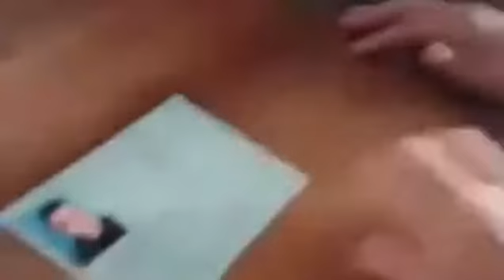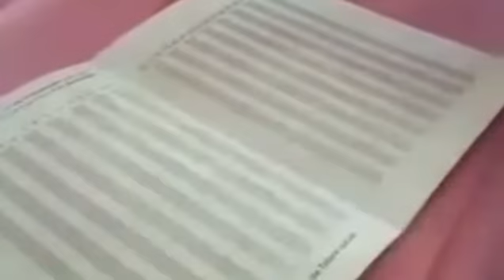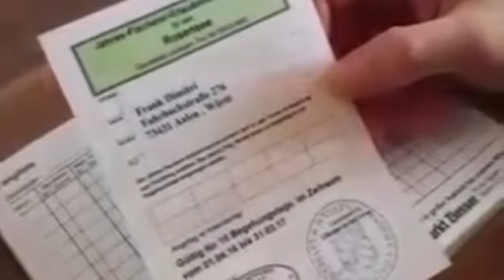Рыбалка В Германии